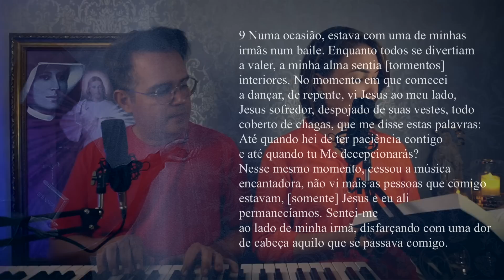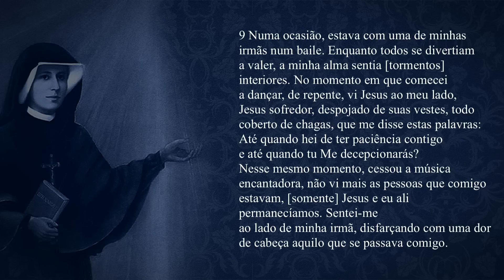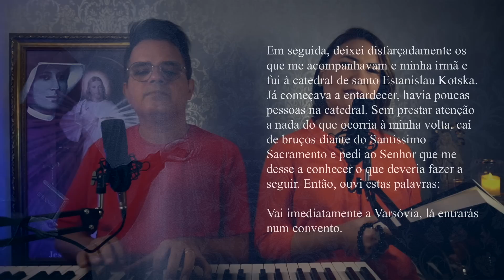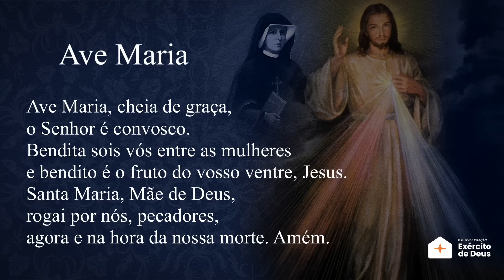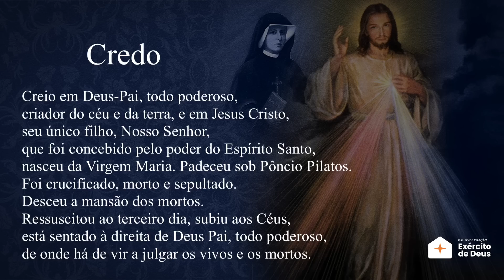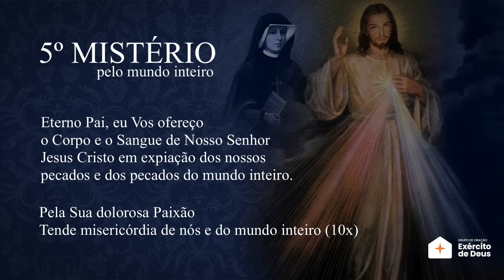TERÇO DA MISERICÓRDIA COM O DIARIO DE SANTA FAUSTINA - com Ana Clara Rocha e Italo Poeta - CAP. 9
ORAÇÕES